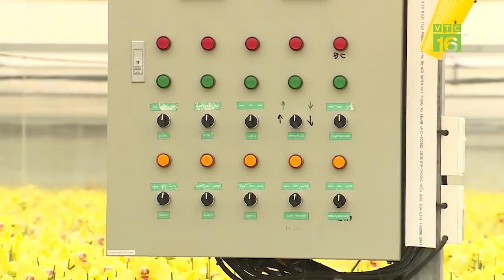Lan Hồ điệp cháy hàng dịp Tết | VTC16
VTC16 | LAN HỒ ĐIỆP CHÁY HÀNG DỊP TẾT
Lan Hồ Điệp thường nở tự nhiên vào tháng 2 - 3 âm lịch. Tuy nhiên, để phục vụ thú chơi hoa của người dân vào dịp Tết Nguyên Đán, hiện nay các công ty, cơ sở sản xuất hoa lan đã trồng hoa lan trong nhà kính và áp dụng công nghệ hiện đại kiểm soát nhiệt độ, ánh sáng, độ ẩm để lan có thể nở đúng vào dịp Tết.Thậm chí, nhiều đơn vị hoàn toàn có thể đáp ứng mọi nhu cầu của khách hàng về thời gian hoa nở, chỉ cần có đơn hàng đặt trước.